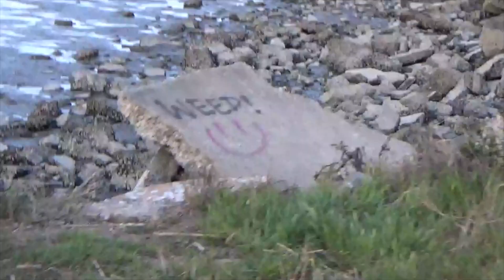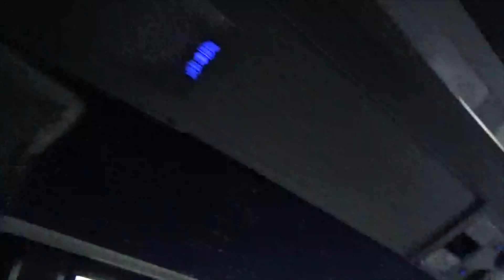Beavs Behind the Scenes: Berkeley